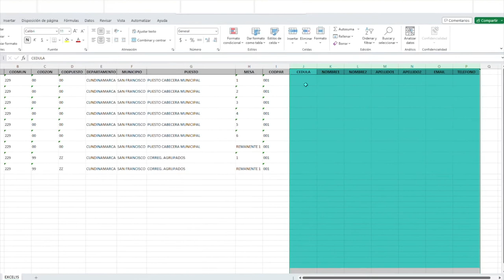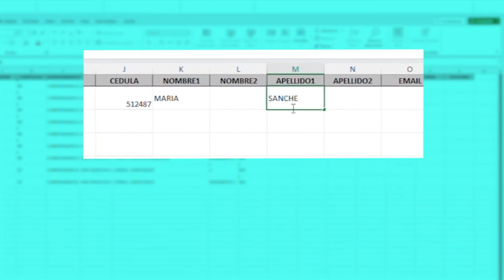Instructivo para la postulación de testigos electorales de mesa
Diligenciamiento para la postulación de los testigos electorales en las consultas populares e interpartidistas, quienes actuarán en las mesas de los puestos de votación diligenciando el formulario E-15.